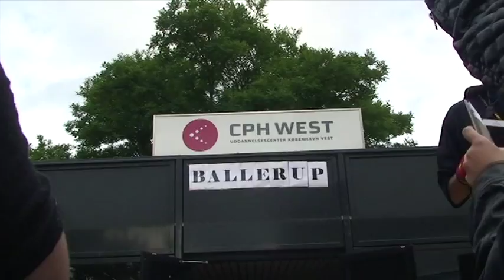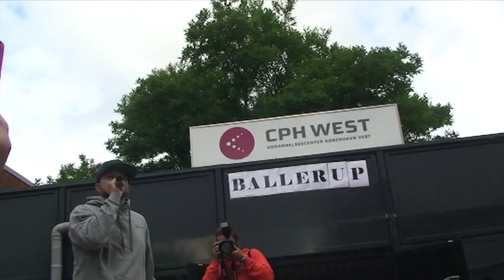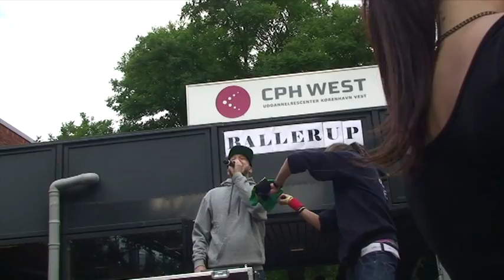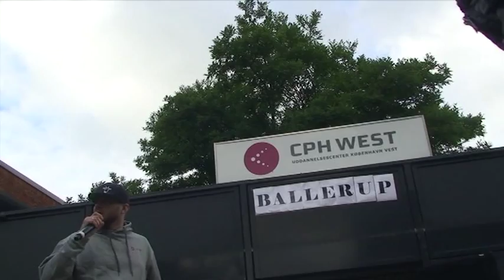Pharfar og Kaka giver den gas på HG Ballerup